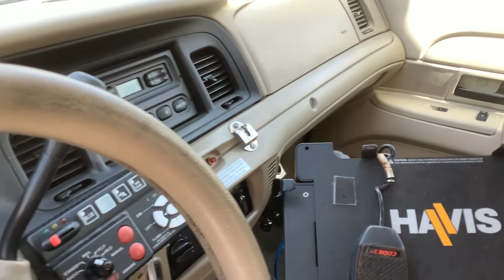2011 Ford Crown Victoria Police Interceptor